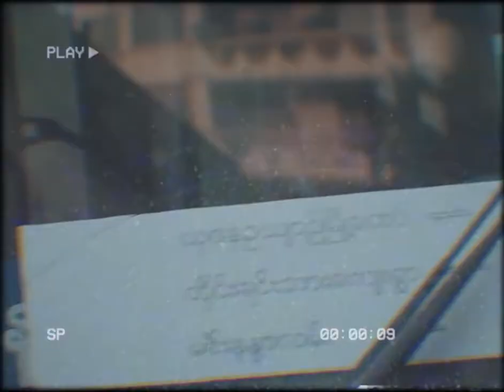37 Vibes ( Min Thway Khant )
37 Vibes
Feat: Min Thway Khant